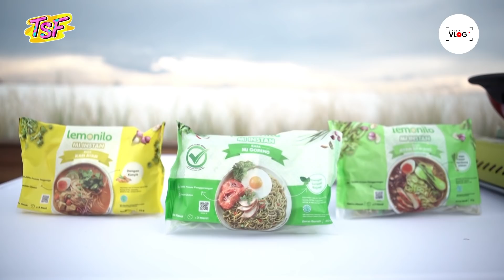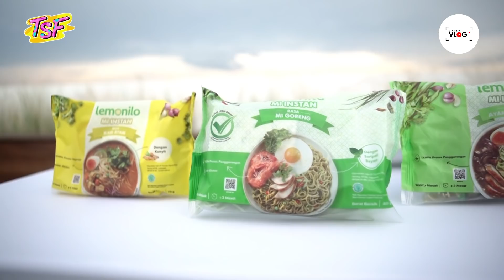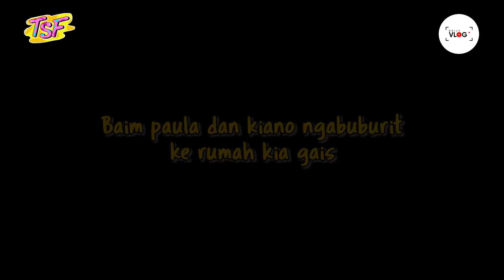KIANO NANGIS DITINGGAL BAIM PULANG!